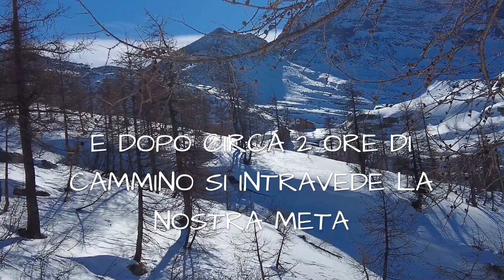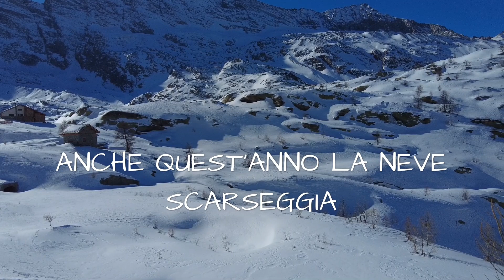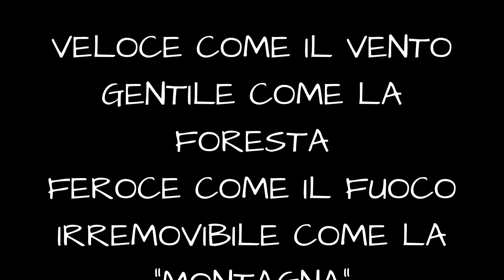Ciaspolata al rifugio Guglielmo Jervis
Ciaspolata nel parco del Gran Paradiso